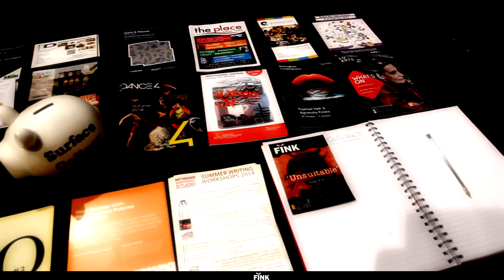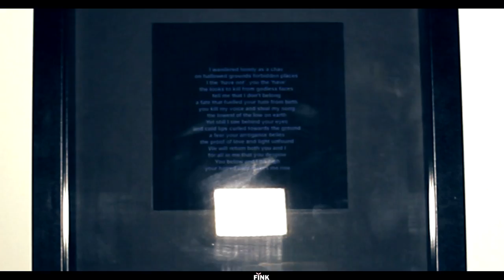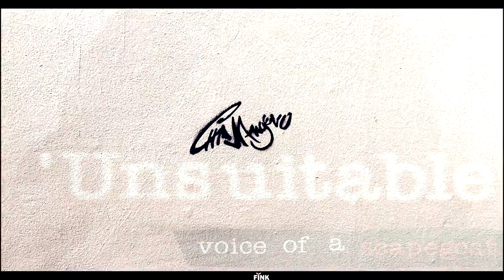FINK Unsuitable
Surface Gallery continues its support of Nottingham's Street Art scene with a new solo exhibition from emerging artist Ian Fink.

Reviewing Fink's past works reveals an artist with a strongly developed sense of identity, re-appropriating popular culture with informed critique of authority. Fink is not afraid to ask difficult questions and this attitude continues in 'Unsuitable', in which he challenges the ‘modern cultural atmosphere of universal acceptance’...

“In a contemporary society where it is generally considered that 'anything' can be regarded as art, the question must be asked as to what could possibly be deemed 'unsuitable' within such an all embracing cultural attitude.

This is a void I am proud to have inadvertently filled.

The scapegoat has returned after decades in the social wilderness,

and this is my report”.

In an intriguingly mysterious manner, Fink has elected to keep his answer secret until the opening night, but attendants can expect a demonstration of tuned-in Street Art with controversial, political and artistic commentary.

Surface Gallery's Street Art events have "become favourites in the city's exhibition cycle", as Leftlion noted. With last year's Street Art Open attracting record visitors, Surface Gallery is proud to welcome back one of the show's most striking artists. Visitors to the gallery will also recall Fink's earlier solo in the gallery's alternative space, Le Loovre.

‘Unsuitable’ will run in conjunction with two other exhibitions; Bob Robinson’s Exhibition of Painting and Sculpture, Part 2, in the Project Space, along with Surface resident Gerry Henegan Barr's show "When all hope has gone .Here comes the sun" in our Le Loovre microgallery.

The exhibition launches on Friday the 28th of November from 6pm till 9pm, and will feature live music from Elocin, and of course, a donations bar with bottled ales from our sponsors over at Springhead Brewery.

Launch night Friday 28th November, 6-8pm with live music from Elocin
Exhibition continues 29th November - 20th December